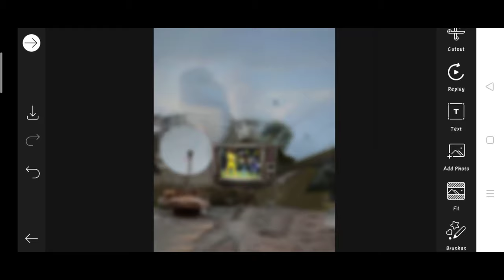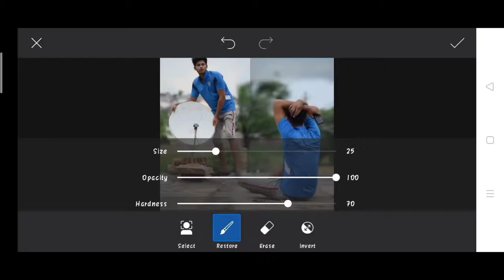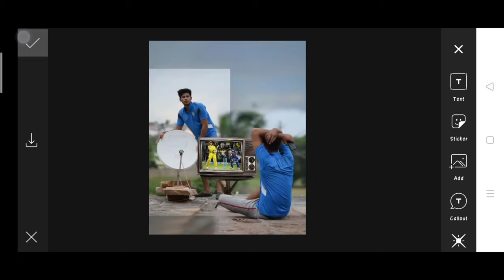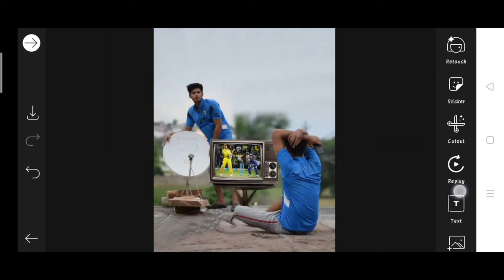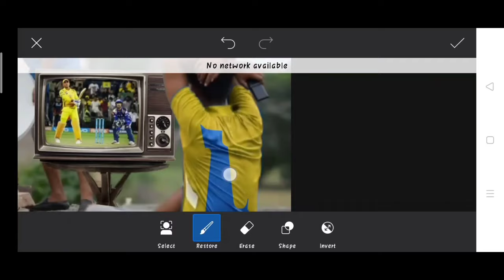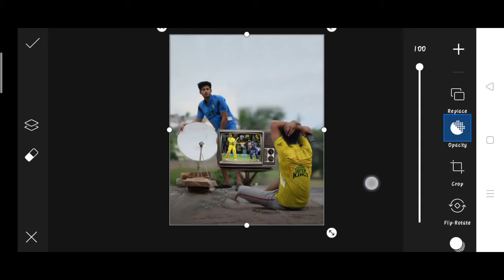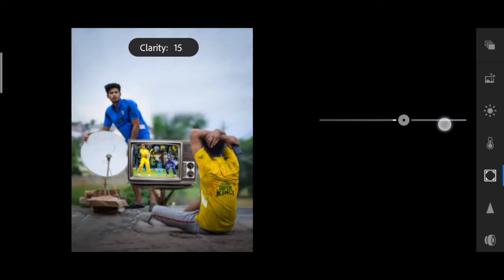Himmat Singh new photo editing | himmat Singh ipl photo editing | himmat Singh picsart Edit tutorial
↪️I'm also use this items 👇

1. Photo editing
2. Picsart photo editing
3. Snapseed photo editing
4. Lightroom photo editing
5. Autodesk SketchBook photo editing
6. Photoshop photo editing
7. Photoshop tutorial
8. PicsArt tutorial
9. Photoshoot vlogs
10. Viral photo editing
11. Instagram viral photo editing
12. Glowing message photo editing
13. Glowing heart photo editing
14. Glowing photo editing in PicsArt
15. PicsArt photo editing 2021
16. Cb photo editing
17. Cb photo editing in PicsArt
18. Vijay Mahar new photo
19. Himmat Singh new photo editing
20. Taukeer editz new photo editing
21. NSB PICTURES New photo editing
22. Dm design new photo editing
23. Pranav PG new photo editing
24. Artist aj new photo editing
25. Bollywood actress photo editing